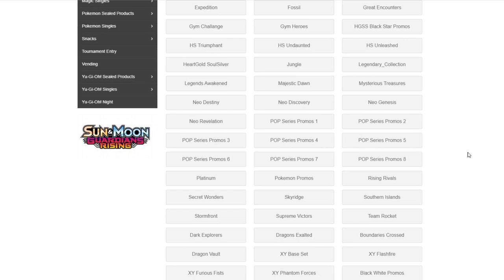Pokemon World's 2015 Rematch. HonorStoise vs ToadBats